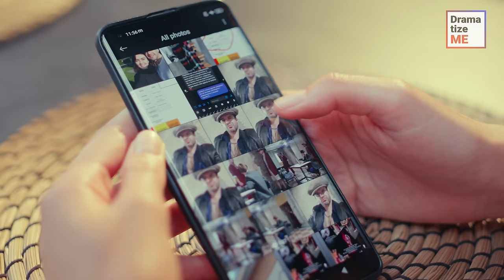Girl Falls Victim To Bus Abuser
Buckle up for a ride on the wild side as you learn the story of a fierce girl who faced the vilest kind of harassment on a local bus. She fought back, sending shockwaves throughout the vehicle, but the toxic guy still managed to take a nasty picture of her. However, the plot thickened when she unexpectedly met the sexist man again at a restaurant. Did she expose the truth behind his actions?